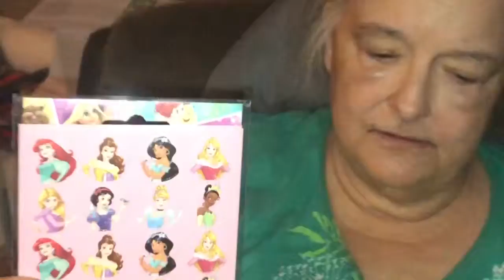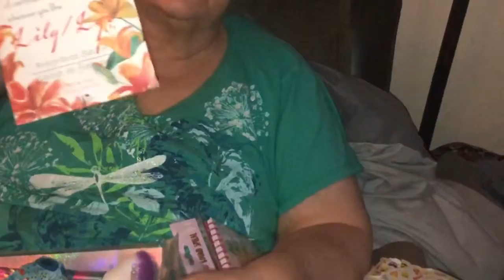My First Friend Mail Package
Write to us at:
Dana S. Cook
Blue Ridge, VA 24064
We love Disney, beautiful people & friend
Mail!